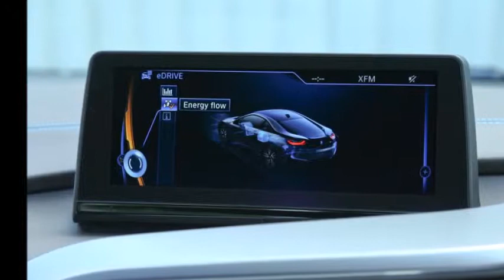BMW i8 Hybrid Sports Upcoming Car Price in India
BMW i8 Hybrid Sports Upcoming Car Launched in india in 2014 Auto Expo by Sachin Tendulkar.Price expected 1.5 cr. in india check review of BMW i8 Hybrid Sports.